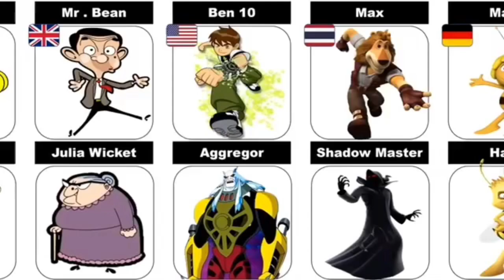Countries wise Cartoon Characters and their Enemy--SearchMe (All-in-one-dunia)